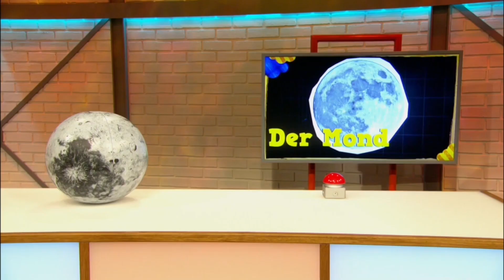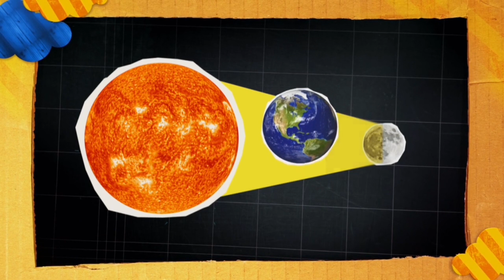Was macht der Mond mit der Erde? l WOOZLE GOOZLE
Obwohl der Mond so weit weg ist und wir ihn tagsüber kaum sehen, hat er extrem starke Kräfte und beeinflusst damit sogar unser Leben auf der Erde! Wie er das wohl macht? Und was hat das Ganze mit Ebbe und Flut zu tun?